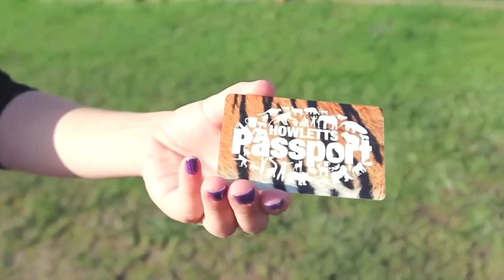Howletts Zoo [A Film By Harry Bristow]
This is a Re-Upload from 2014

Canon G7X

RAVPower 16000mAh Portable Charger